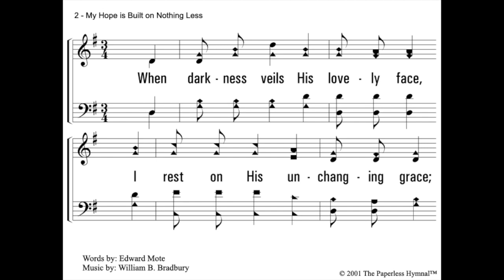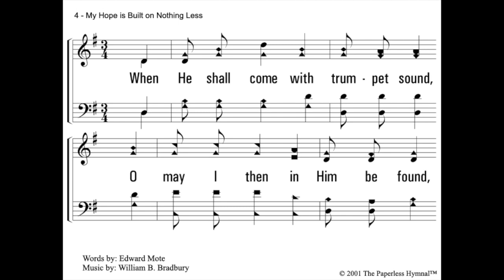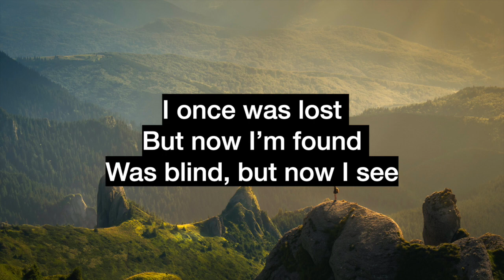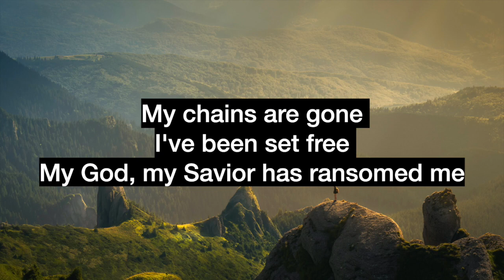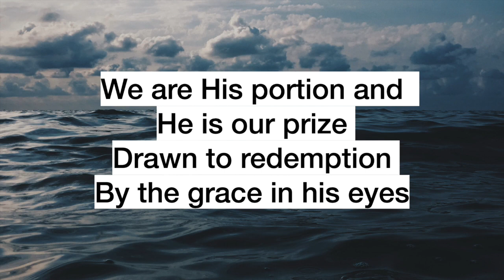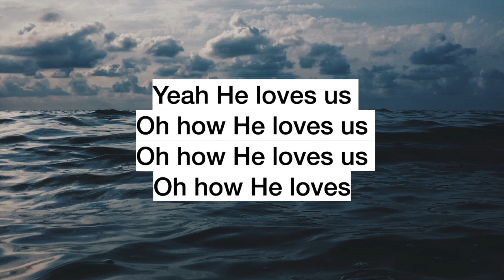Virtual Service May 3, 2020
Join us for our virtual service at Sunny Hills Church of Christ! We hope you invite a friend to our virtual service to comment, sing in worship, and connect during our service. For more information about our church, make sure to check out our